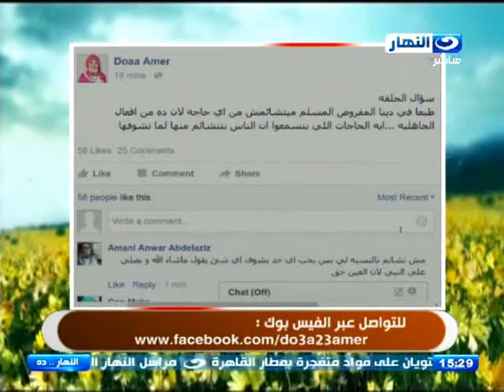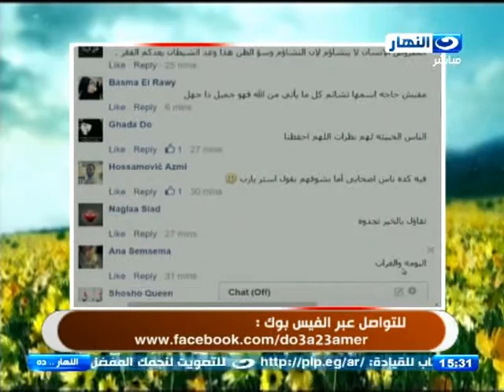النهارده| الاسلام دين التفاؤل